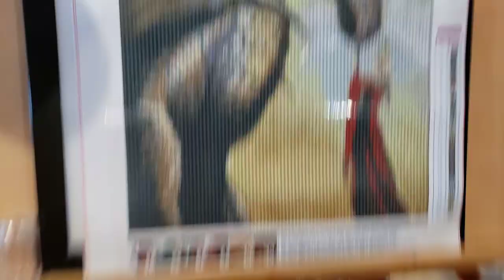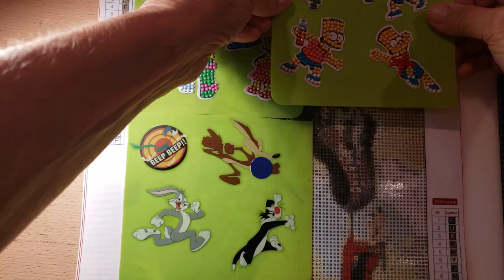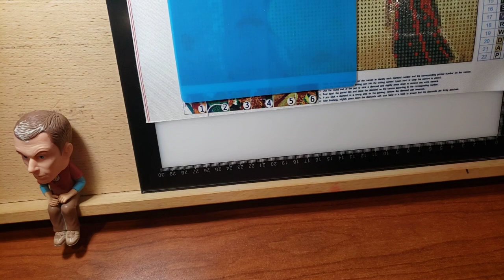monthly mystery canvas kit up